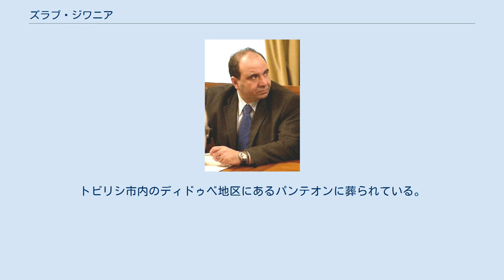ズラブ・ジワニア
エドゥアルド・シェワルナゼ
ミヘイル・サアカシュヴィリ
ズラブ・ジワニア（グルジア語: ზურაბ ჟვანია、グルジア語ラテン翻字: Zurab Zhvania、1963年12月9日 - 2005年2月3日）はグルジア人政治家で、元グルジア首相（2004年2月18日から死去まで）。
妻と3人の子がいる。
グルジア語のほか、英語、ドイツ語、ロシア語を話した。
 トビリシに生まれる。
1985年にトビリシ国立大学を卒業（専攻は生物学）。
1992年まで同大学に勤務。
 1985年に発足させた環境団体を母体として、1988年に「緑の党」を組織。
1990年までのあいだに、自身の率いた「緑の党」がグルジアの独立を支持する一派となった。
1991年9月、ソ連解体後のグルジアの初代大統領ズヴィアド・ガムサフルディアの政府への反対派に合流。
1992年1月にガムサフルディアは失脚し、数ヵ月後にエドゥアルド・シェワルナゼが権力に就いた。
 シェワルナゼが民主改革を志向する中道右派をまとめてジョージア市民同盟を創設すると、1992年にジワニアもその一員となり、同年に国会議員になる。
ジワニアは後の大統領ミヘイル・サアカシュヴィリを含む改革志向の若い人材を積極的に集めた。
1993年に市民同盟の党首となる。
1995年11月25日に国会議長に選出された（1999年まで）。
 2001年11月1日、政権の汚職スキャンダルに抗議して報道官を辞職。
ミヘイル・サアカシュヴィリらと共に市民同盟を離れた。
2002年に連合民主党を創設してその党首となる。
 2003年11月2日に行われた国会議員選挙は、国内外から政権の介入を指摘され、野党勢力は一斉にシェワルナゼに対する大規模な抗議行動を催した。
2週間続いた抗議行動の末、11月23日にシェワルナゼが退陣すると、国会議長ニノ・ブルジャナゼが暫定政府の大統領に就き、ジワニアは首相となる。
2004年1月4日の選挙を経てミヘイル・サアカシュヴィリが大統領に就任した後も、首相職を務めた。
 2005年2月3日に暖房器具の事故による一酸化炭素中毒のため、トビリシ市内で死亡。
彼はその日クヴェモ・カルトリ地方の副知事ラウル・ウスポフと共におり、ウスポフも死亡した。
トビリシ市内のディドゥベ地区にあるパンテオンに葬られている。